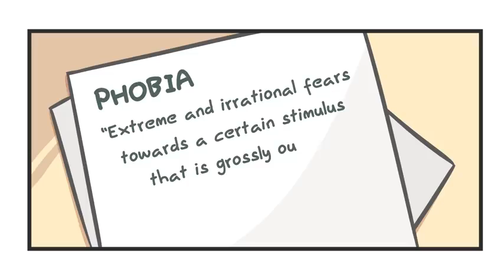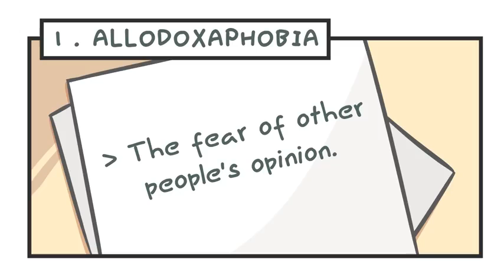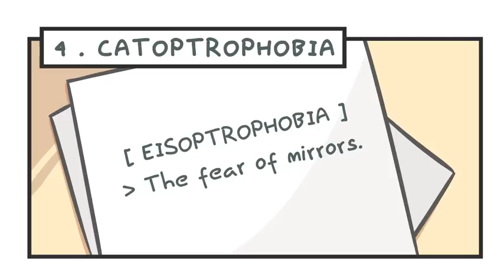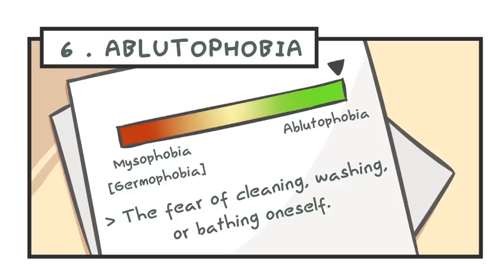7 Rarest Phobia You’ve Probably Never Heard Of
Strange and rare phobias.